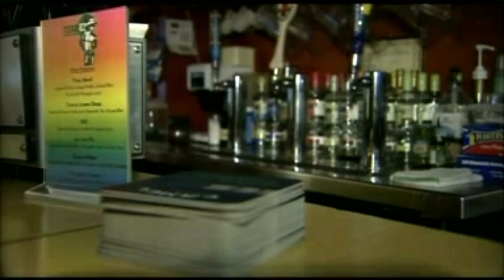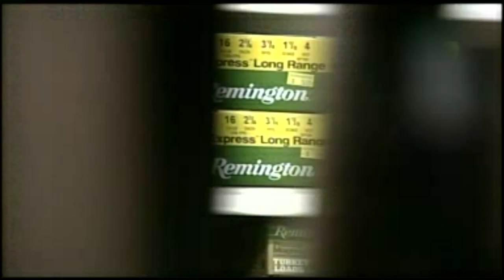NEWS: Ohio Restaurant Carry Bill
HB45 would make long-sought improvements for concealed carry license-holders in Ohio. The first addresses restrictions on concealed carry in motor vehicles. Currently, the State of Ohio highly regulates licensed carry, unlike any other state. This places undue restrictions and burdens on Ohio citizens. It is particularly difficult for visitors from other states who have never had to deal with restrictions as convoluted and confusing as current Ohio law. Under HB45, a license-holder will be able to carry a loaded handgun in a vehicle - period.

The other change will allow license-holders to carry guns in restaurants that serve alcohol as long as they are not intoxicated. Even with this modification, Ohio law would still be far more restrictive than most states, including our border states that allow consumption by license-holders. HB45 is a zero tolerance bill and clearly does not "mix guns and alcohol," as many newspapers and anti-freedom groups say. To be legal in a restaurant, license-holders may not consume any alcohol, and may not be under the influence of drugs or alcohol.